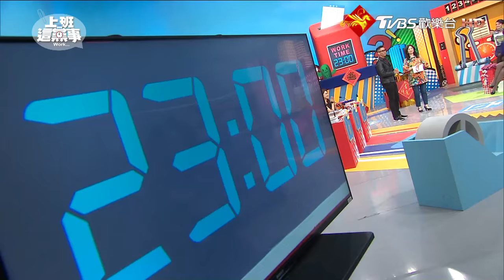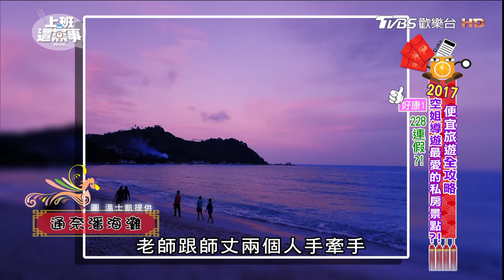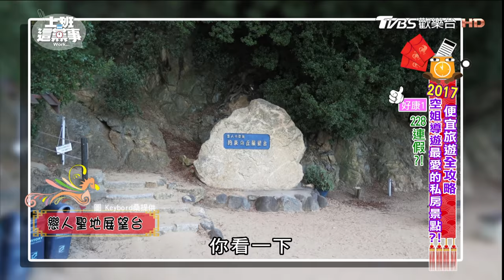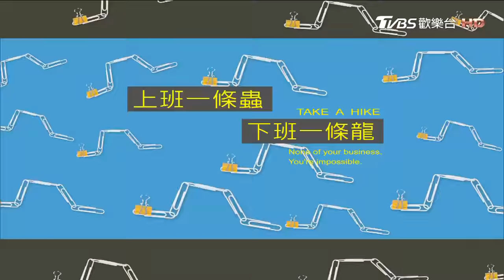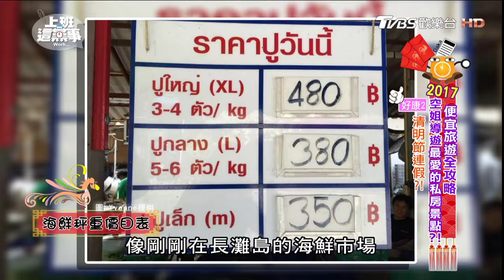空姐導遊最愛的私房景點?! 今年便宜旅遊全攻略 上班這黨事 20170126 (完整版)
2017是個旅遊的一年，隨便一個連假都是九天起跳，這個時候不出國更待何時？提早規劃旅遊，讓你玩到最划算！今天就請到天天都在天上飛的人，聽聽他們都去哪裡玩？怎麼玩？旅遊書上提都沒提過的絕美私房景點到底在哪裡？

》主旨：旅遊書上提都沒提過的絕美私房景點到底在哪裡？
》來賓：韋汝、溫士凱、瞿光復